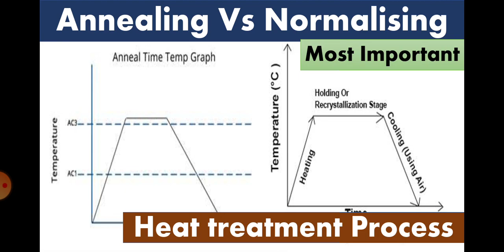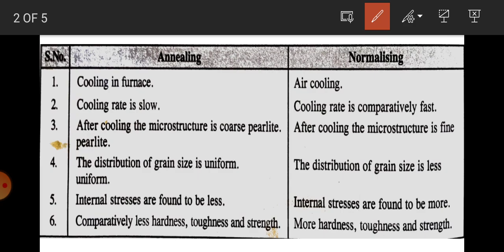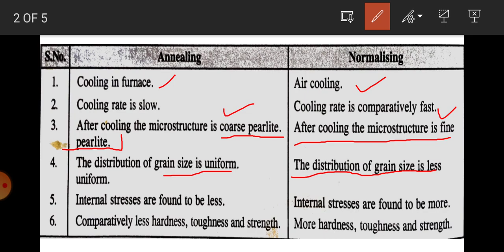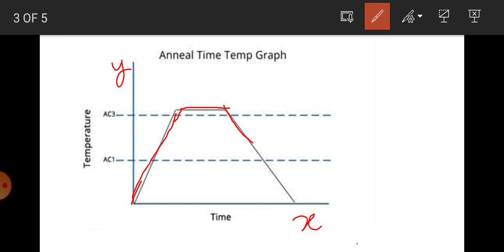Annealing Vs Normalising | Difference Between Annealing And Normalising | Heat Treatment Process